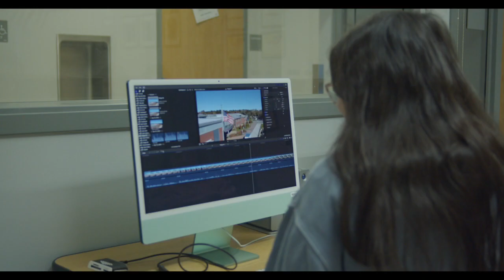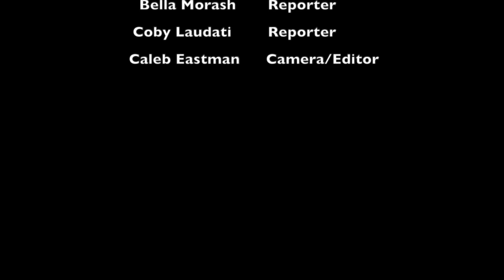Wildcat News Episode 2209 (summer edition)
In this episode of Wildcat News:

Students and staff prepare for travel.
Students love going to concerts.
Pool vs Beach
Favorite part of cookouts.

Wildcat News is produced by Broadcast Journalism students at West Bridgewater Middle Senior High School.